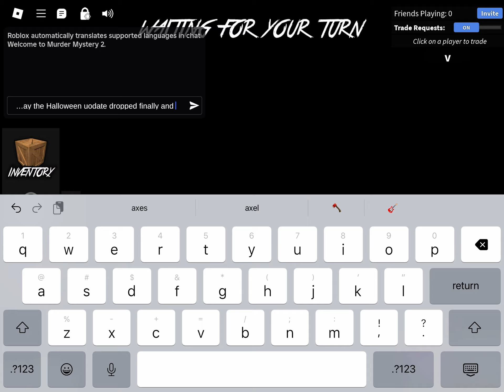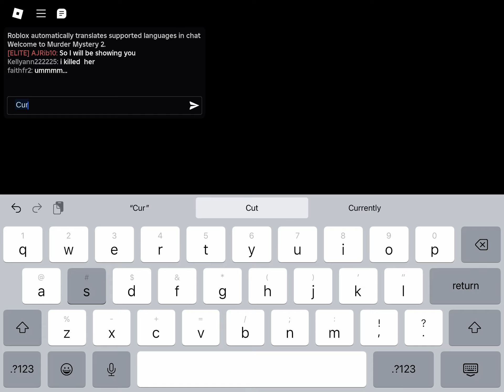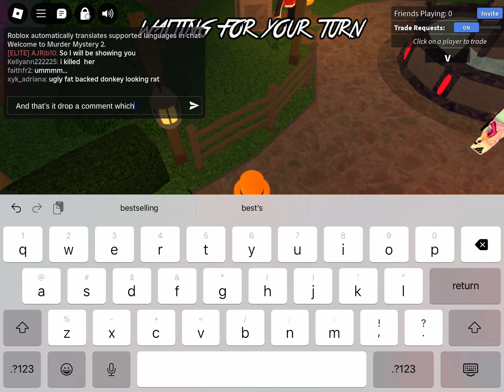I got everything in the new Halloween mm2 battle pass!